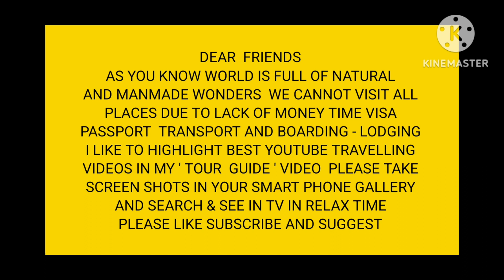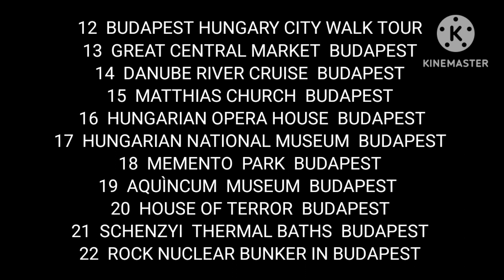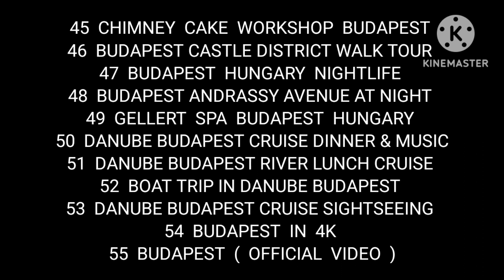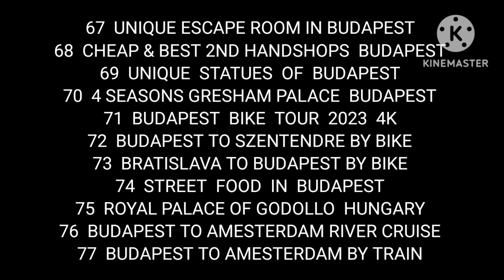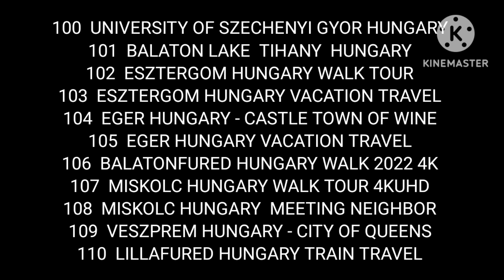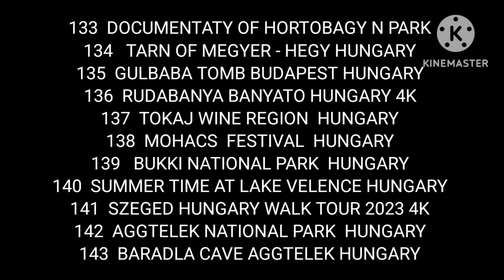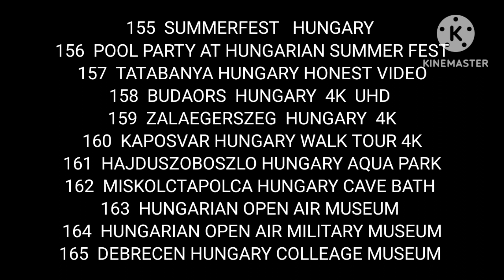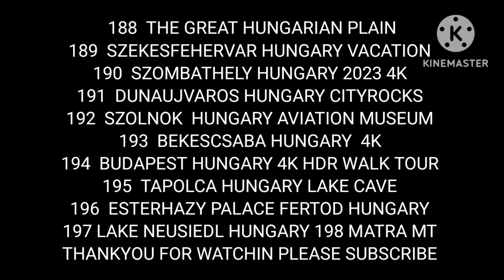TOUR GUIDE 75 COUNTRY HUNGARY CAPITAL BUDAPEST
COUNTRY                        H  U  N  G  A  R  Y

CAPITAL                        B  U  D  A  P  E  S  T

THERMAL BATHS
BRIDGES
CASTLES
MARKETS
CHURCHES
NATIONAL PARKS
MUSEUMS
BUNKER
RIVERS
MOUNTAINS
GARDENS
CAVES
ROMAN RUINS
HOTELS
PALACE
CRUISES
AIRPORT
UNIVERSITIES
VILLAGES
LAKES
FESTIVALS
CITIES
VALLEY
TEMPLE & MOSQUE NOTED